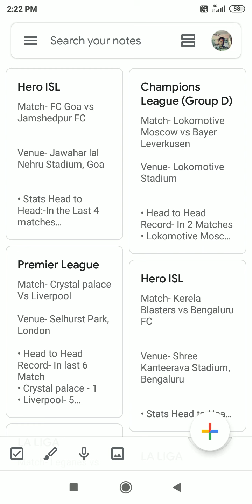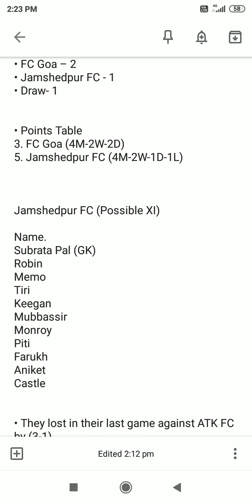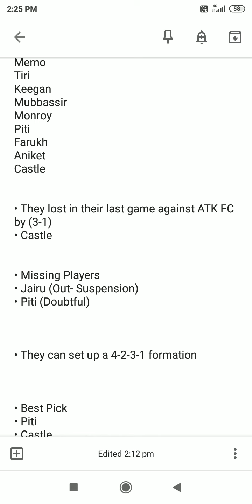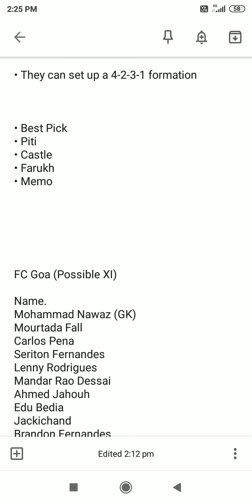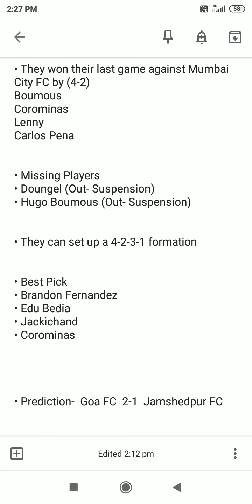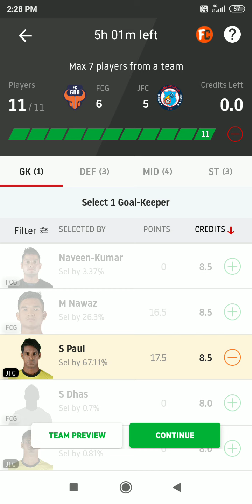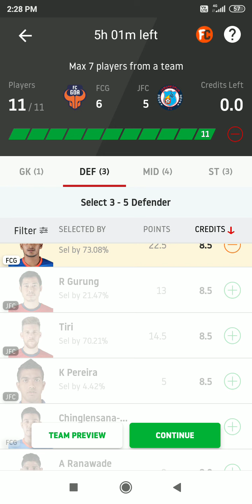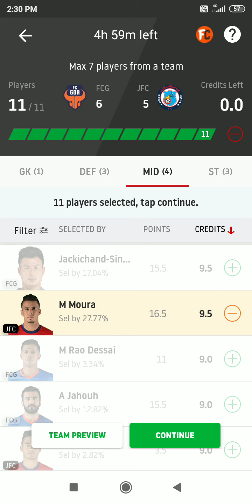FCG vs JFC | Hero ISL 2019 | FC Goa vs Jamshedpur FC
dream11 team